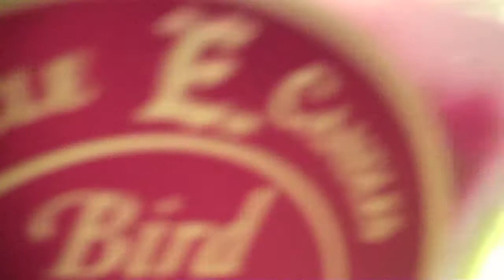Apples, candles, bananas, avocados, or pickles...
Which one do you like best?